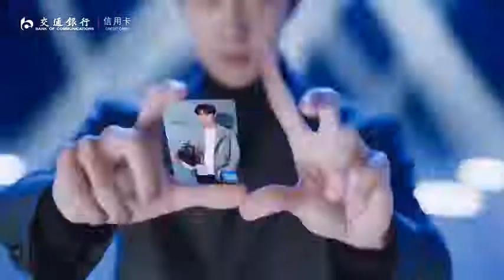王一博 Endorsement Bank of Communications Credit Card#@Transportation Bank @UNIQ-Wang Yibo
王一博Endorsement Bank of Communications Credit Card#
 [20210502@Transportation Bank Credit Card Paying it gzh update video]

 Burning benefits!  Burning cool, fancy card playing~
 @UNIQ-Wang Yibo